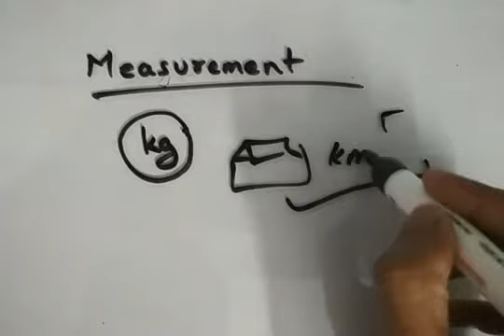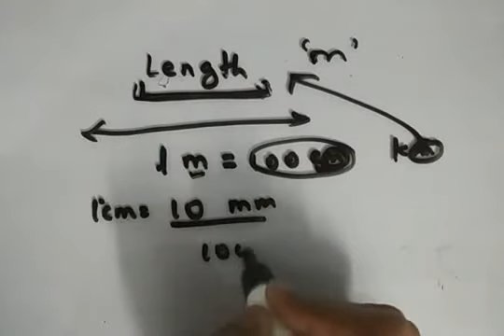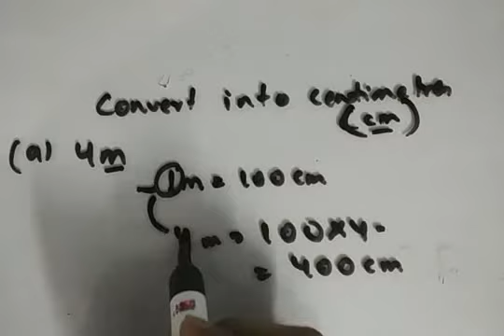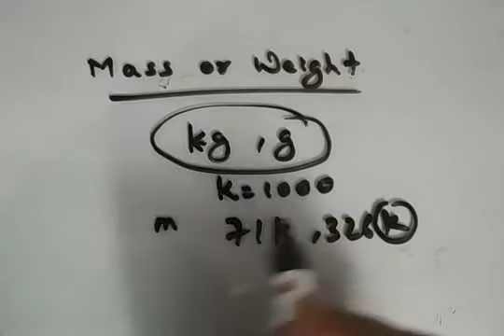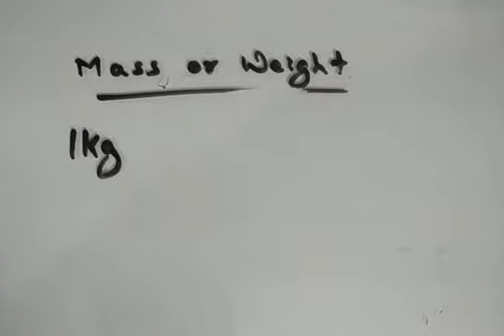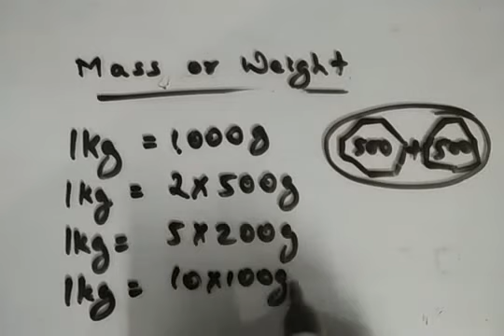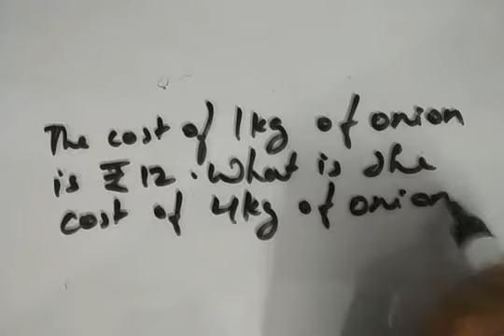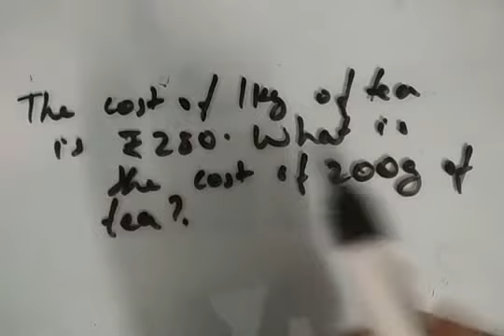Class-4 || Maths || Ch-9 || Measurements || Part-1